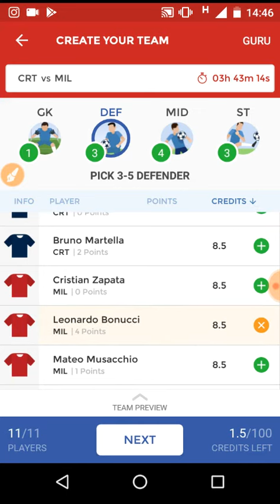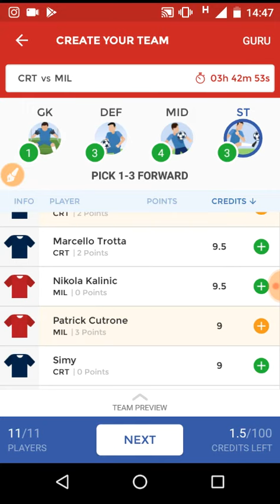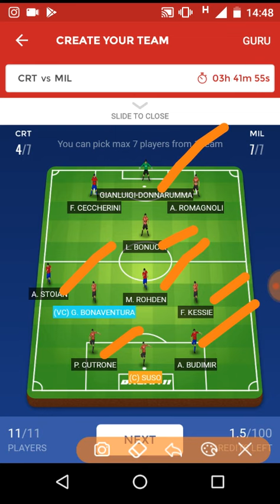CRT vs MIL DREAM 11 TEAM | PREDICTION